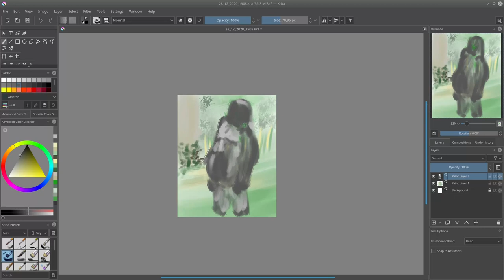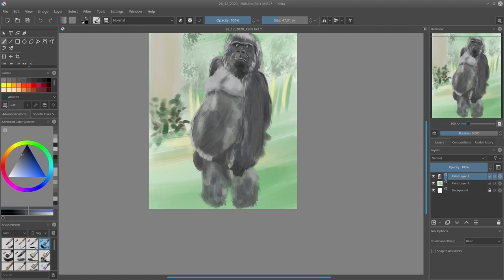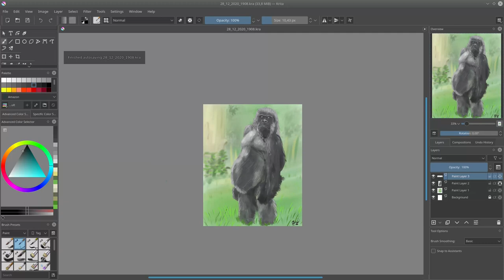Speed paint #52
JAB-2023